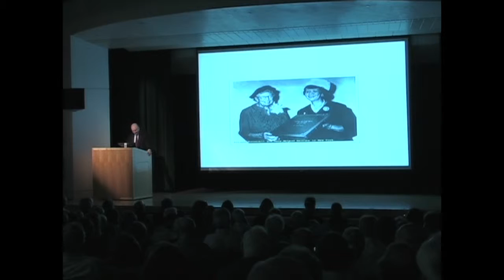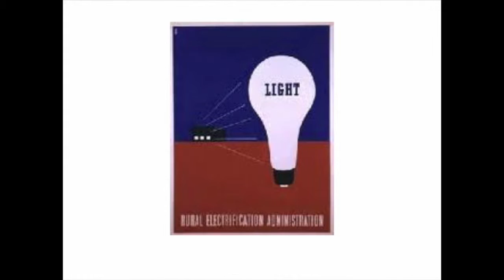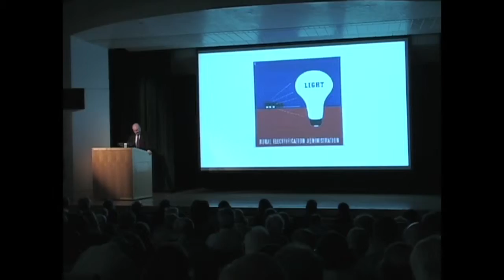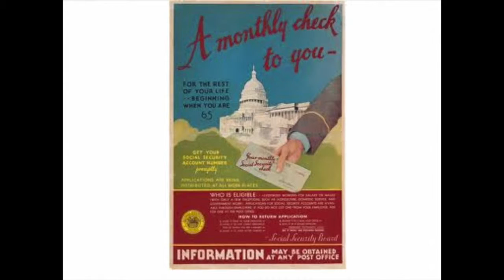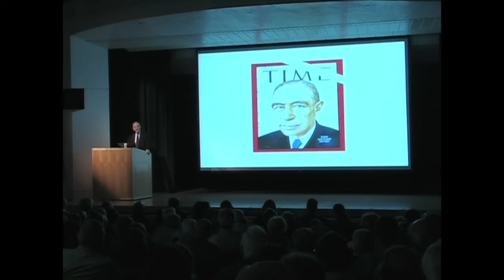HAIL TO THE CHIEFS ROOSEVELT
No president since the founders has done more to shape American government than Franklin Delano Roosevelt.

Alan Brinkley argues that Roosevelt's presidency forever changed the face of international diplomacy, the American party system, and the government's role in global and domestic policy.

Brinkley is one of just three American historians to have been Harmsworth Professor at Oxford and Pitt Professor of American History at Cambridge.

Co-presented with The Kansas City Public Library.